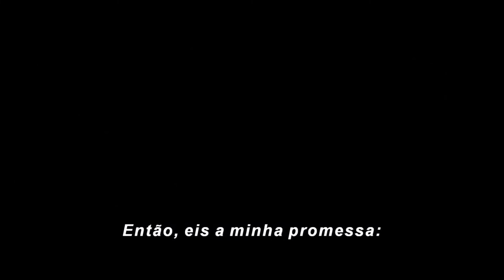THOR AMOR E TROVÃO - É BOM SQN...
Kevin Feige tá dormindo? Melhor que "Thor: Ragnarok"? Taika Waititi erra aqui? Desperdício de personagens? Isso e mais nessa análise COM SPOILER. Gostou do vídeo? Curte, comenta e compartilhe.

✨Roteiro e apresentação: @filodoxia_prof.iribarne
Edição: @talesbarradas